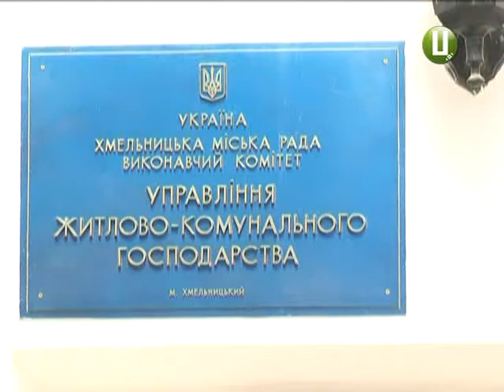ХОДТРК "Поділля-центр" ОСББ замість ЖЕКів